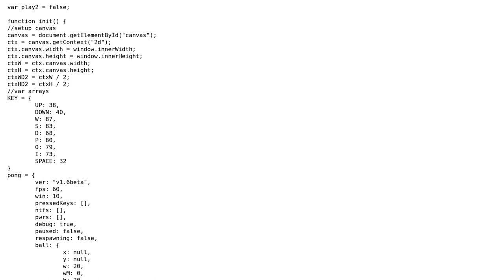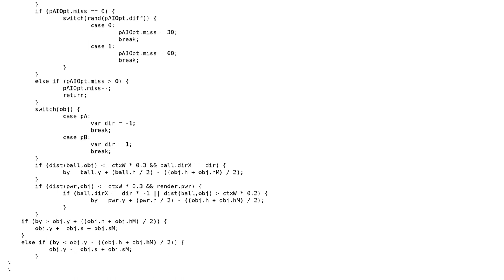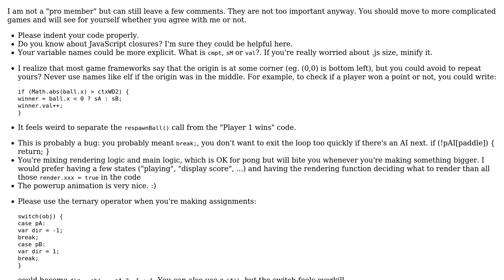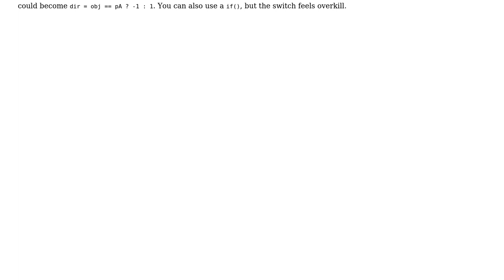Code Review: HTML5 / JavaScript Pong game (3 Solutions!!)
Code Review: HTML5 / JavaScript Pong game

With thanks & praise to God, and with thanks to the many people who have made this project possible! | Content (except music & images) licensed under CC BY-SA | Music | Images & others | With thanks to user rshea0 user RoToRa user Quentin Pradet user Jamal user Amareswar and the Stack Exchange Network Trademarks are property of their respective owners. You are responsible for your own actions.